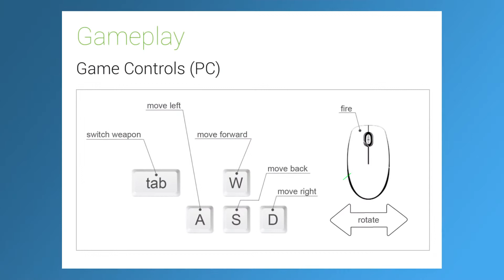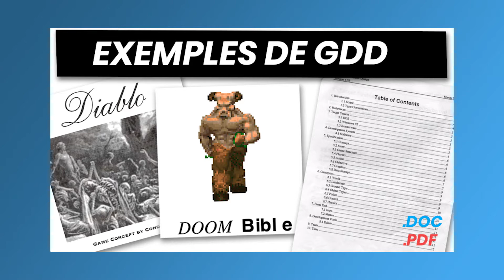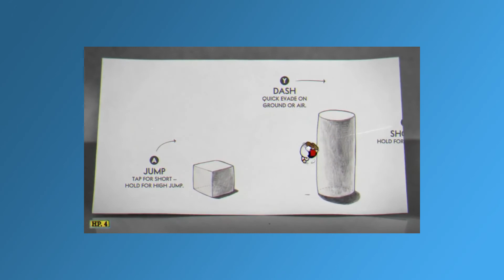10 Erreurs de Game Design à Éviter ABSOLUMENT ! Partie 2 ⛔️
Les 5 autres erreurs de Game Design à éviter pour améliorer vos jeux vidéo indépendants.
Vous souhaitez créer vos propres jeux vidéo ? et apprenez tout ce qu'il faut savoir sur la création de jeux vidéo de A à Z.

N'hésitez pas à commenter cette vidéo, je lirai tous vos messages.

► ● EBOOK GRATUIT ● ◄

🎁 TÉLÉCHARGER MON EBOOK GRATUIT : GAME CONCEPT : le guide pour bien démarrer la création de son jeu vidéo

► ● MES FORMATIONS ● ◄

🎮 Formation en Game Design "FUN MAKER" : comment concevoir de bons jeux vidéo amusants

🚀 Formation GAME DEV LAUNCHER : transformez-vous en développeur de jeux vidéo indépendants

► ● DONS ● ◄

Merci aux donateurs et aux donatrices 🙏

► ● SUIVEZ-MOI ● ◄

► ● LIENS ● ◄

► ● TIMECODE ● ◄

0:00 Introduction
0:33 Erreur de Game Design °6
2:27 Erreur de Game Design °7
4:08 Erreur de Game Design °8
6:28 Erreur de Game Design °9
8:07 Erreur de Game Design °10
9:23 Comment s'améliorer en Game Design

Bon dev et à bientôt !

-Benoît.